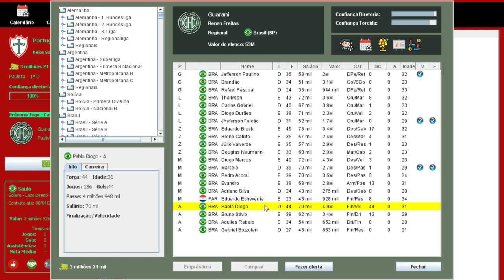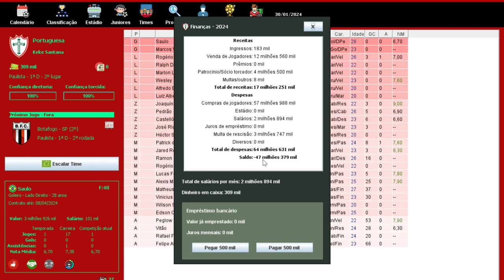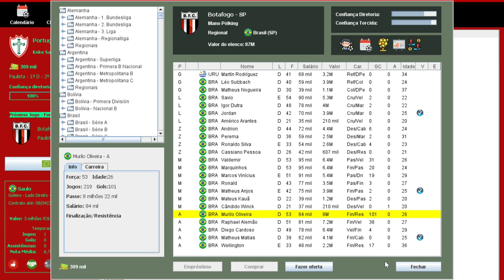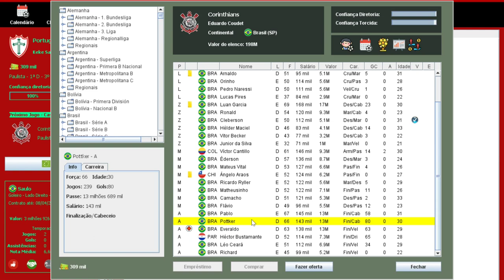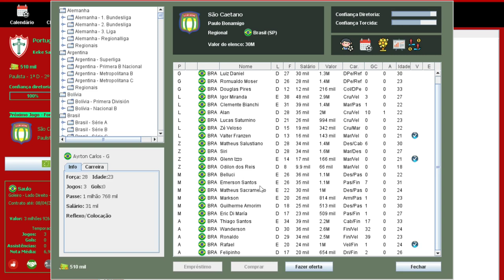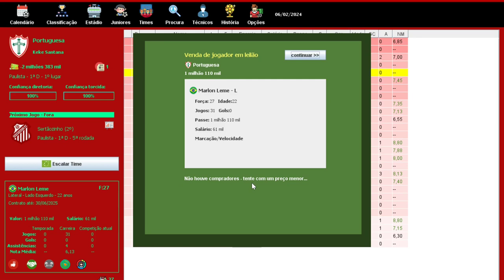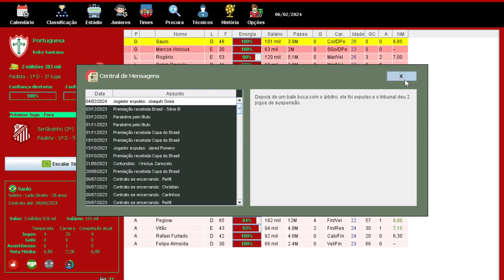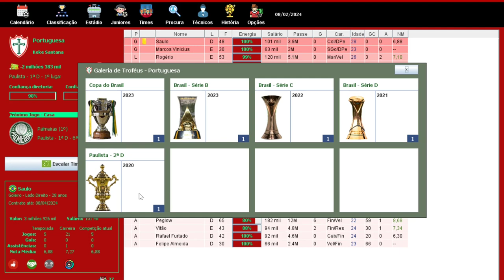BRASFOOT 2020 (modo carreira) PORTUGUESA - 5ª FORÇA DO PAULISTA ??? 🏆 #33 🇵🇹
Canal Parceiro 👇🏽👇🏽👇🏽